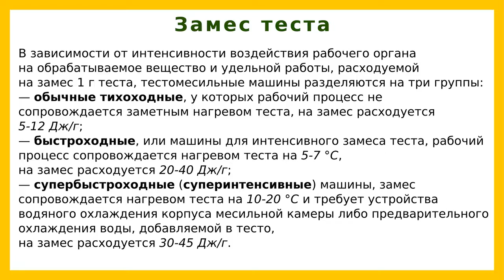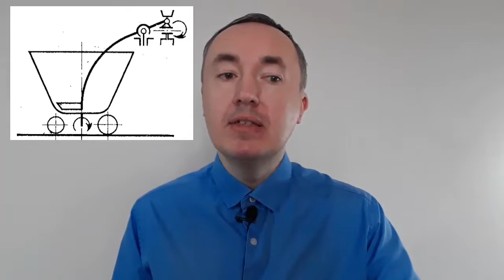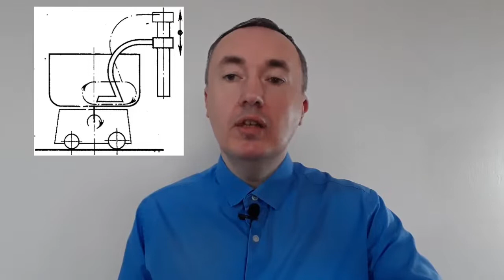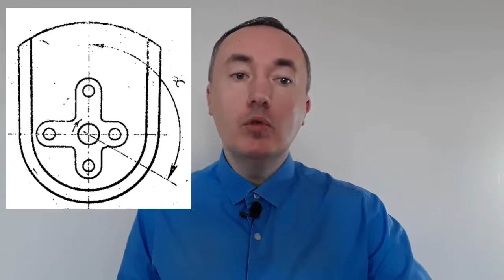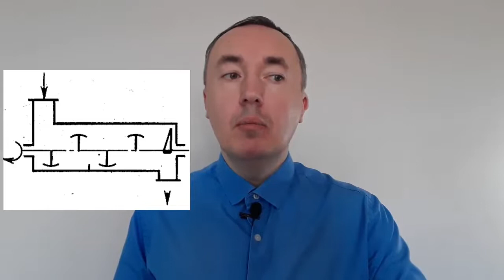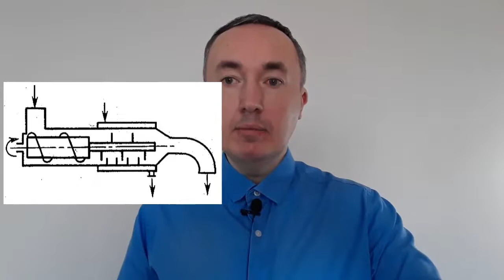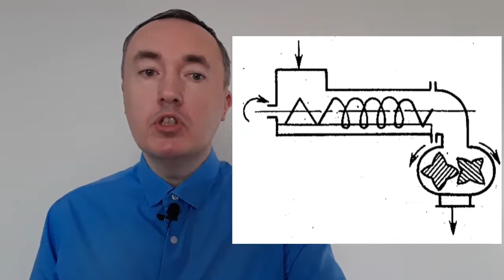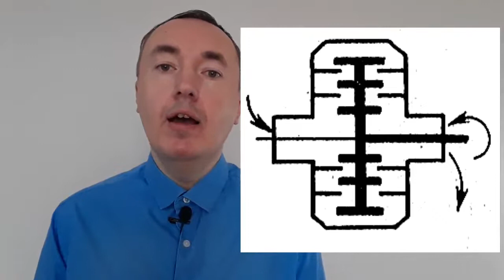Классификация тестомесильных машин периодического и непрерывного действия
Замес теста заключается в приготовлении однородной массы из муки, воды, дрожжей, раствора соли и дополнительного сырья, которой придаются определенные физико-механические свойства.

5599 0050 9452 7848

boosty.to/dgoncharovskiy

Для замеса хлебного теста применяются различные типы машин. Каждая тестомесильная машина состоит из трех основных элементов: емкости для замеса теста, месильного органа и его привода.
Все тестомесильные машины по характеру работы делятся на машины периодического и непрерывного действия; по типу емкости - на машины со стационарными емкостями и подкатными дежами, которые в процессе работы могут вращаться свободно или принудительно; по расположению и характеру движения месильного органа машины бывают с горизонтальной, вертикальной и наклонной осью вращения месильного органа, с плоским качательным и сложным пространственным движением.
В зависимости от частоты вращения месильного органа машины бывают тихоходные, имеющие частоту вращения месильного органа от 15 до 60 о6/мин, и быстроходные - 80-280 о6/мин.
В зависимости от вида муки, рецептурного состава и особенностей ассортимента тестомесильная машина оказывает разное механическое воздействие на тесто.
Качество работы тестомесильных машин определяют органолептически и по показателям качества готовых изделий. Для замеса густой опары и теста в промышленности обычно пользуются однотипными тестомесильными машинами, а для замеса жидких опар - специальными смесителями. Для получения высококачественного теста необходимо процесс замеса осуществлять с соблюдением специфики режима и оптимальных параметров процесса: интенсивности замеса, частоты воздействия месильной лопасти и длительности замеса.
Высокая интенсивность замеса весьма положительно влияет на качество хлебобулочных изделий, способствует повышению водопоглотительной способности муки, улучшению структуры мякиша, увеличению объемного выхода хлеба и замедлению черствения. Повышение интенсивности замеса теста в тестомесильных машинах может осуществляться различными способами: повышением частоты вращения месильного органа в быстроходных машинах и увеличением длительности замеса теста до 15-20 мин – в тихоходных машинах.

Литература:
Ю.П. Головань, Н.А. Ильинский "Технологическое оборудование хлебопекарных предприятий"
А.Т. Лисовенко "Технологическое оборудование хлебозаводов и пути его совершенствования"